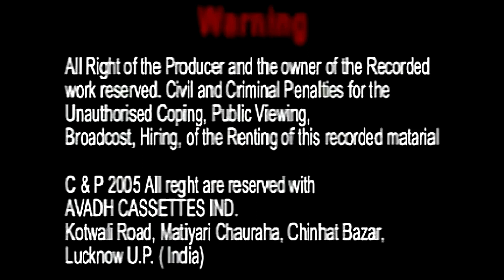ललना के भये से (सोहर)/ननके यादव एंड पार्टी/Lalna Ke Bhaye Se (Sohar)/Nanke Yadav Party/GOLD AUDIO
SINGER - Nanke Yadav And Party
MUSIC & ARTISTS - Nanke Yadav And Party
VIDEO EDITING - Amaan Siddiqui